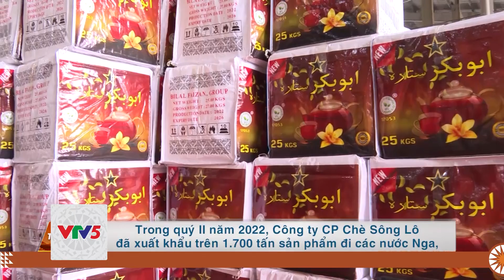[TIẾNG MÔNG] KINH TẾ PHỤC HỒI, CƠ HỘI BỨT PHÁ CHO DOANH NGHIỆP | VTV5